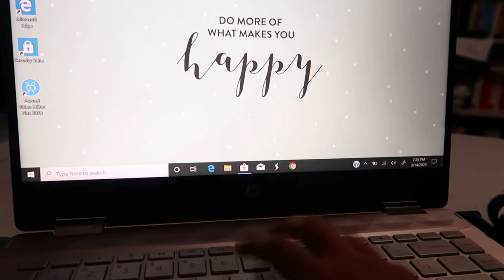what i think happens when you are going to work | Tiffy Spiffy LA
Hey guys in today's video i will be doing a skit of what i think it is like when you are going to a office. enjoy!